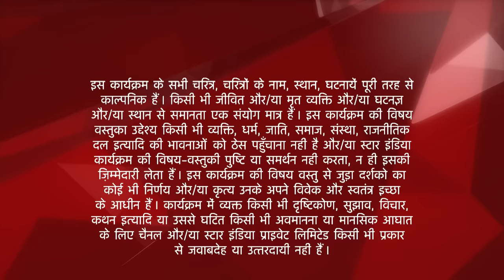Saath Nibhaana Saathiya | साथ निभाना साथिया | Kokila ne Urmila ko sunaya apna aakhri faisla!